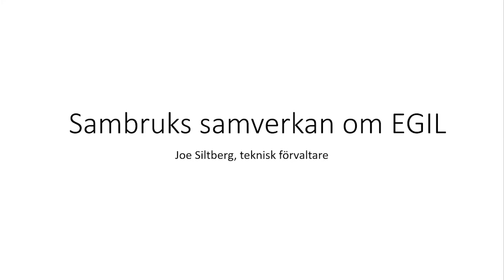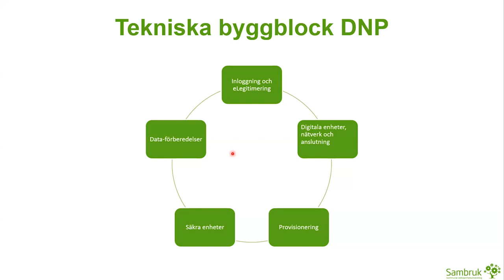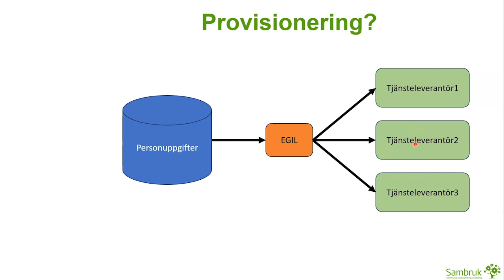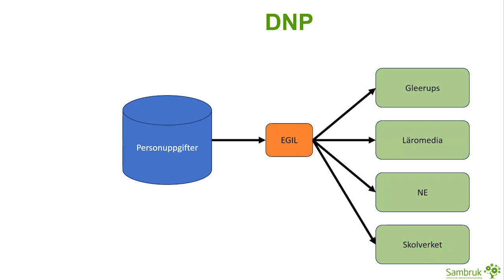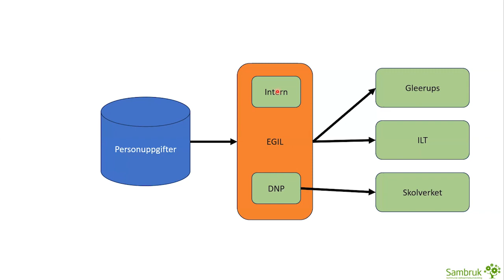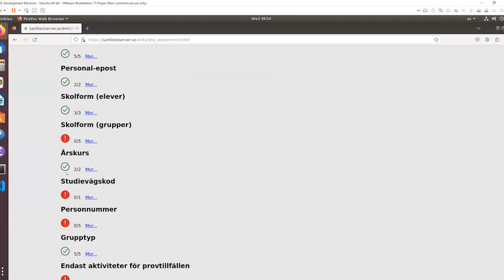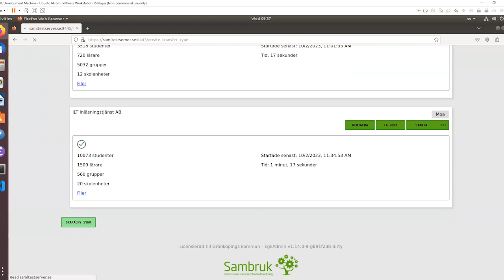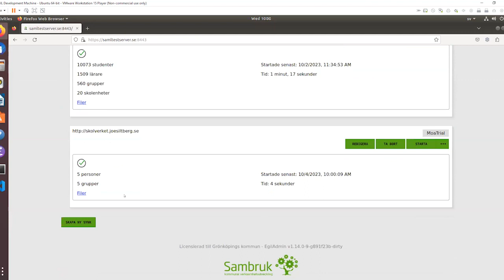Sambruks samverkan om Egil, Joe Siltberg, Föreningen Sambruk